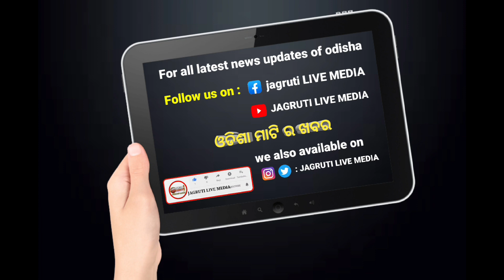15 July 2023 || ସକାଳ express ଖବର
15 July 2023  ସକାଳ express ଖବର